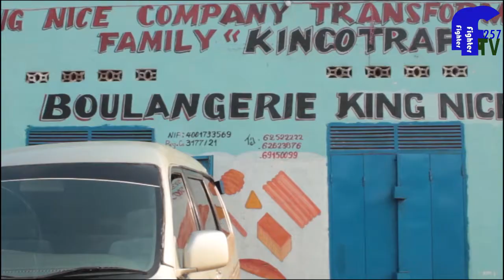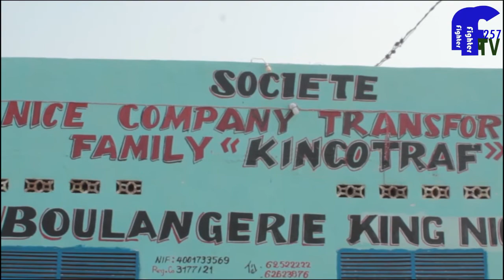Ngo Sat B na Fizzo ntibicarana ngo baganire nico gituma umuziki...//Ni King Libosso atubwiye vyinshi